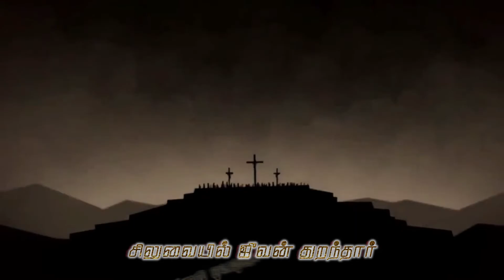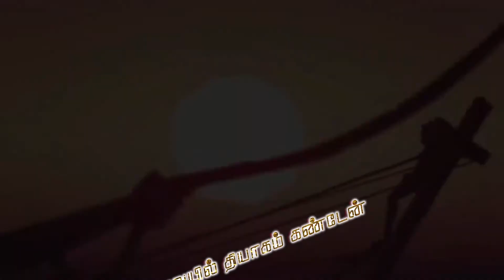Tamil Christian Songs | Vetri Sirandhar I Christian Songs Tamil | Paul H Rufus | CROSSINGS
Latest Christian Song :
Music, Lyrics, Tune, Vocal : Paul H Rufus
Video Editing : Paul H Rufus & Agnes Lilly

வெற்றி சிறந்தார்!
வெற்றி சிறந்தார்!
யூத ராஜ சிங்கம்
வெற்றி சிறந்தார்!
வெற்றி சிறந்தார்!
பாடுவோம் எங்கும் (என்றும்) (2)
சாவின் (மரணத்தின்) கூரினை உடைத்தெழுந்தார்
பாவத்தின் வேரினை அறுத்தார்
திரையினை இரண்டாய் கிழித்தெறிந்தார்
கிருபையின் ஈவினை அளித்தார்

மேன்மையை அவர் துறந்தார்
தாழ்மையாய் மண்ணில் மலர்ந்தார்
அடிமையின் கோலம் அணிந்தார்
தேவ சித்தத்தில் நடந்தார்
நம்மை மீட்கும் பொருளாய் அவரே
சிலுவையில் ஜீவன் துறந்தார்
மீண்டும் மூன்றாம் நாளில்
மகிமையாய் உயிர்த்தெழுந்தார்

பாவத்தின் அடிமையாய்
பாவி நான் வாழ்ந்து வந்தேன்
லோகத்தின் மேன்மை இன்பம்
தந்ததோ வெறுமைதானே
சிலுவையில் தியாகம் கண்டேன்
என் பாவம் தீர நான் அழுதேன்
என்னை இயேசு ஏற்றுக்கொண்டார்
தம் மந்தையில் சேர்த்துக்கொண்டார்